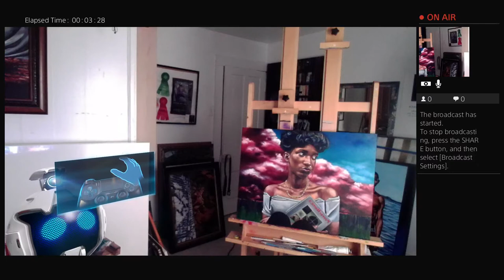Painting With The Prince: Fine oil painting